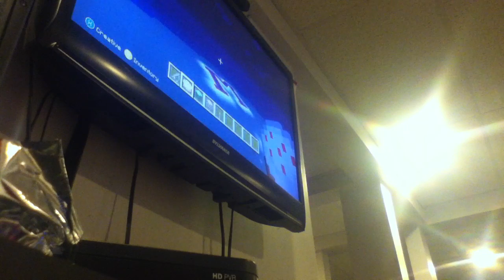Building with Cake on Minecraft